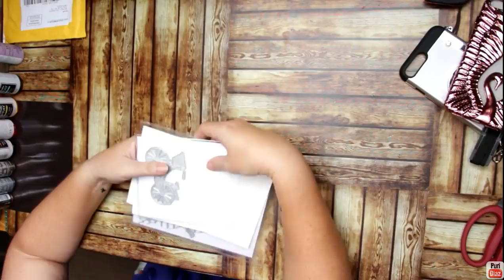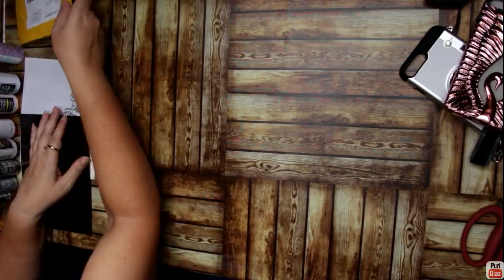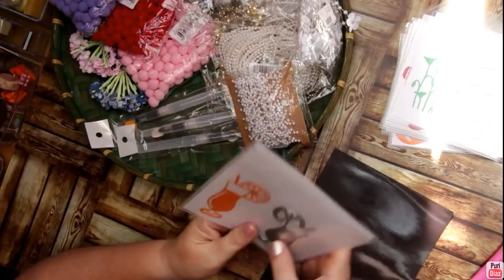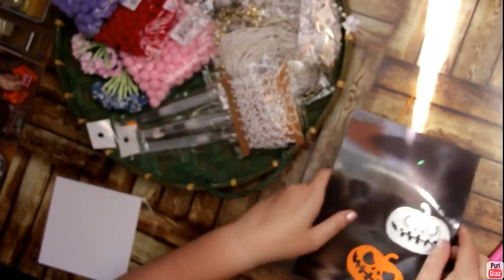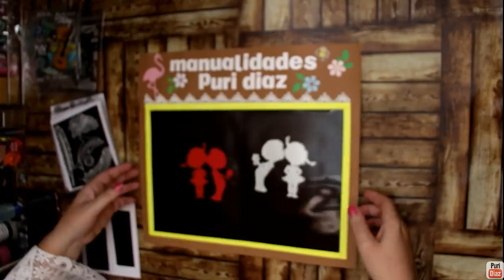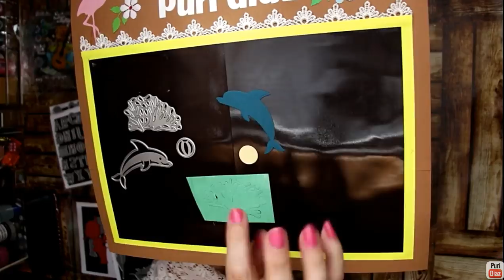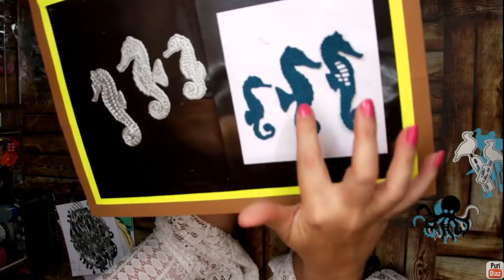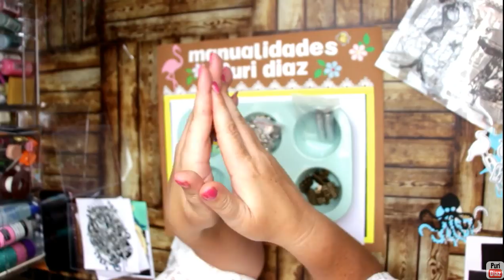Mega haul aliexpress agosto 23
Super haul compras aliexpress agosto
a continuacion os dejo el enlace al blog donde os dejo todos los enlaces:

EDICION DE VIDEO:
MIRILLIS ACTION
WONDERSHARE FILMORA